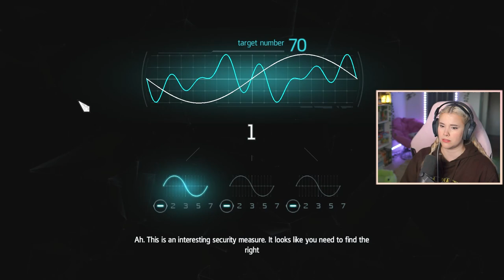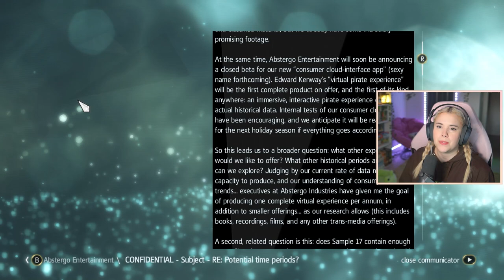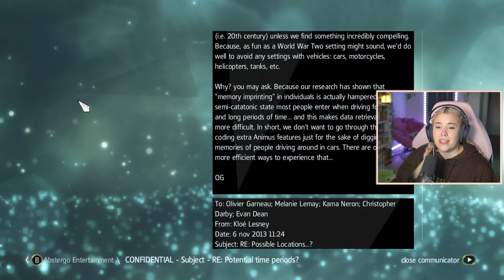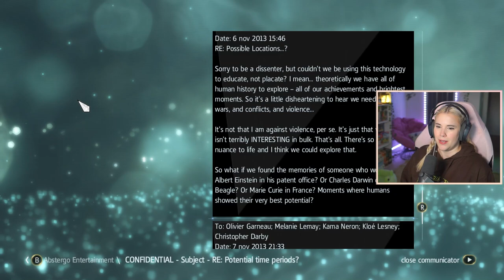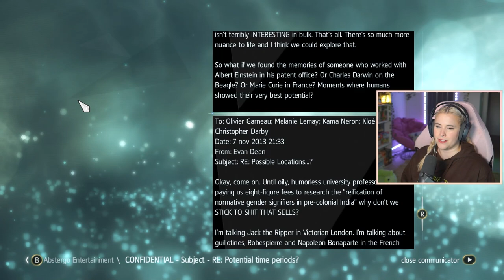We just want MEDICINE! | ASSASSIN'S CREED 4: BLACK FLAG | First Playthrough [7]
Hey! Welcome to my Assassin's Creed series--where I play them all for the first time in release order. So glad you're here. 💜